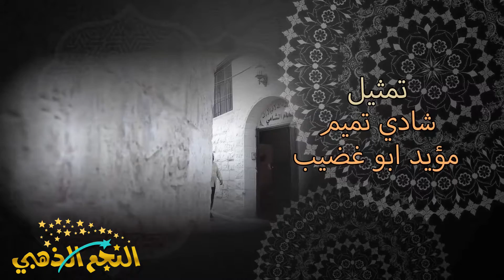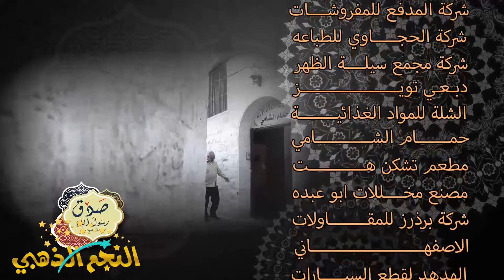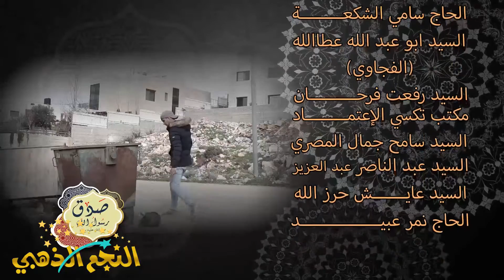مسلسل صدق رسول الله - الحلقة 27 - الصدقات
فكرة وتأليف سليم الدبيك
بطولة
عبودة عبيد
سليم الدبيك
نضال طه
احمد مرشد
الشارة غناء
علاء رضا و احمد فؤاد
اخراج علاء رضا
تنفيذ النجم الذهبي للانتاج الفني
انتاج اهل الفن للانتاج الفني